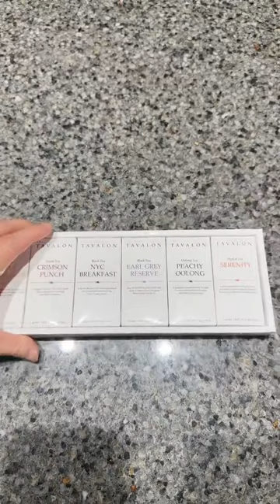How to spoons tea bag correctly